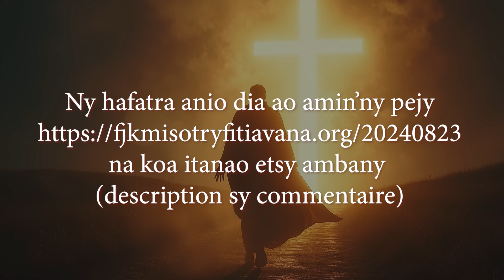MOFONAINA 23 AOGOSITRA 2024 - FJKM ISOTRY FITIAVANA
MOFONAINA ZOMA 23 AOGOSITRA 2024 - FJKM ISOTRY FITIAVANA
Fa ny fanatitra iray ihany no efa nahatanterahany ho mandrakizay izay olona hamasinina. Heb 10.14
FANDAHARANA
 Sal 40,5-8
Hira 21 (Derao Andriamanitra. )
Vavaka
Hira 107/2 (Ny hazo fijalianao no hitazanako...)
SM Hebreo 10,1-18
Hira 255/1,2 (Ny ran'ny Zanak'ondry latsaka...) (Raha voaratra noho ny otako...)
Hafatra
Vavaka + RZA
FP1
Hira 543/1 (Mihoby ny fanahiko...)
Tsodrano

HAFATRA
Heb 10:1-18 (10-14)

1. Tokana ny loharanon'ny fahamasinana
Jesoa Kristy voahombo teo amin'ny Hazo Fijaliana.

2. Fiainana ny fahamasinana
Tsy vonjy tavan'andro fa amin'ny androm-piainana rehetra.

3. Azo antoka ny fahamasinana
Tsy misy tokony hampisalasala ny asam-panamasinana nataon'i Jesoa Kristy.

4. Mitohy ny fahamasinana
Asa mitohy tsy hampiherika amin'ny fahalotoana sy ny fahotana taloha ny fanamasinana.

5. Mandrakizay ny fahamasinana
Sitraky ny Tompo ho masina mandrakizay ny mpino.

FEHINY

Ekeo ilay sorona tokana miantoka ny fahamasinanao mandrakizay : Jesoa Kristy!
Ho an'Andriamanitra irery ny voninahitra.
Amena.
Manonona ny Fahasoavan'ny Tompo. (MFT)